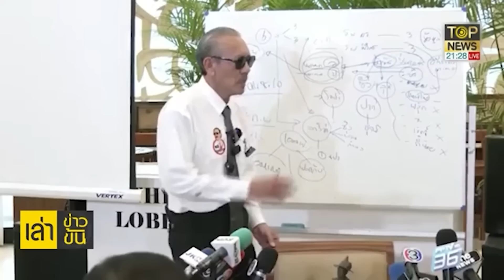เล่นผิดคนแล้ว! ผู้จัดการ ฟาด ชูวิทย์โกหกหน้าด้านๆ พร้อมแฉหนังคนละม้วน | เล่าข่าวข้น | TOP NEWS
ผู้จัดการ ฟาดแรง ชูวิทย์โกหกหน้าด้านๆ พร้อมแฉสนั่น เปิดชัดวันบริจาค เคยให้สัมภาษณ์ว่า เป็นเงินบริสุทธิจากเพื่อนๆที่ไม่ขอเอ่ยนาม